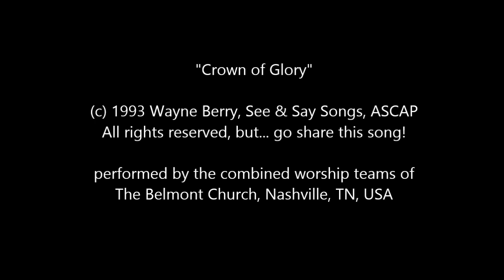"Crown of Glory" by Wayne Berry, at Belmont Church, Nashville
A "new song" straight from the words of Isaiah 62!

performed by Wayne Berry and
the combined worship teams of
The Belmont Church, Nashville, TN, USA